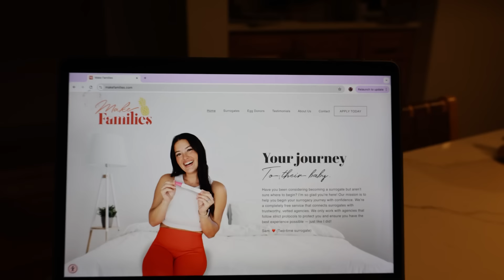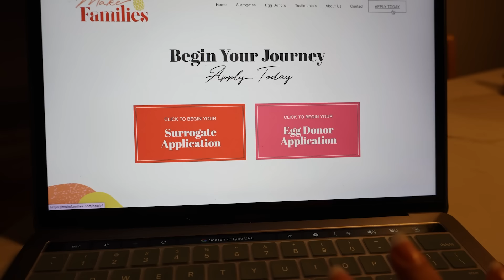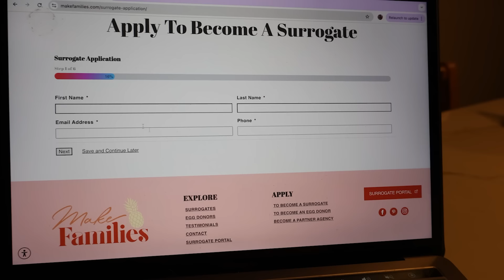LETS MAKE FAMILIES!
I am so excited to introduce you to Make Families. We are NOT a surrogacy agency. We’re a completely free service that connects surrogates with trustworthy, vetted agencies. We only work with agencies that follow strict protocols to protect you and ensure you have the best experience possible — just like I did! Our mission is to help you begin your surrogacy journey with confidence. If you are a surrogate, you can apply

*And if you’re a surrogacy agency, we would love for you to become one of our preferred agencies

Love you guys tons. Thanks for being here!
DAN AND SAM

*AMAZON STOREFRONT

Hey there, I'm Sam. My husband Dan and I have two kids, Canyon and Ember. In 2018 we felt led to pursue surrogacy and we are now in our second journey. We hope to encourage and inspire you with all we do!

Editing by: Crema Video